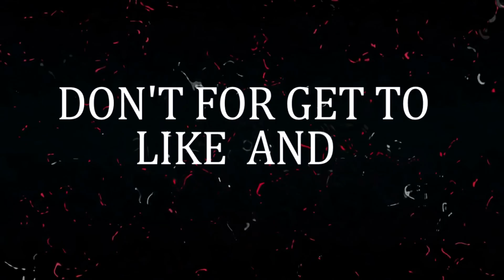funny moments in COD Modern Warfare Remastered!!!!!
Hey, guys its classic average here my channel is mostly about call of duty and other game. and I will be doing giveaways for yall so stay tuned  for more. please like and subscribe for more content.